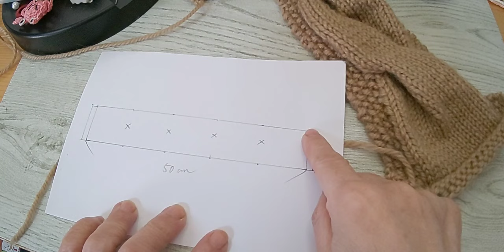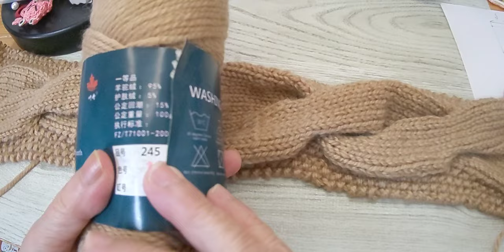ニットのヘアバンド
暖かいニットのヘアバンドを編みました